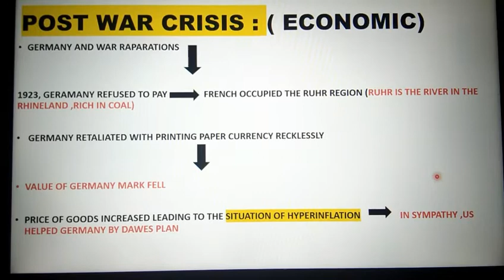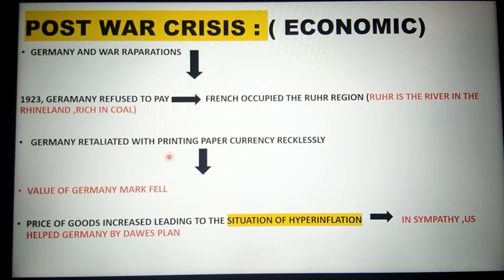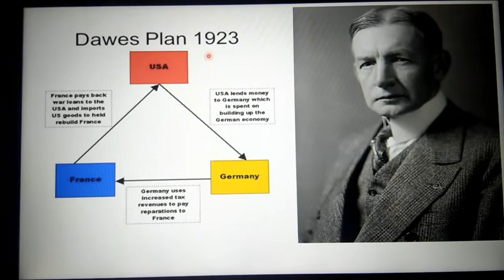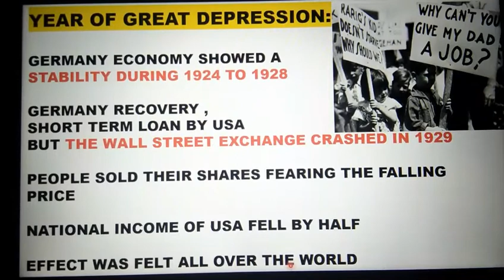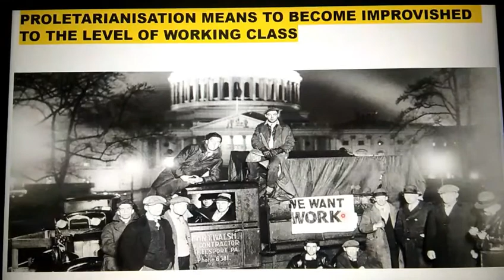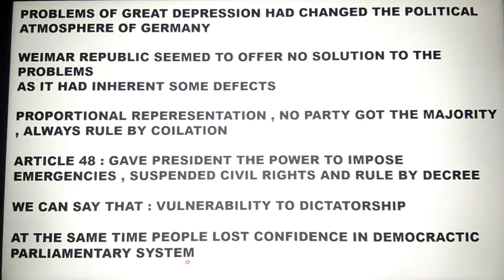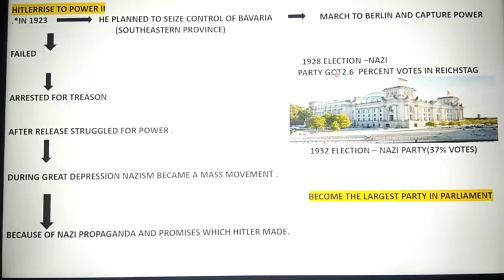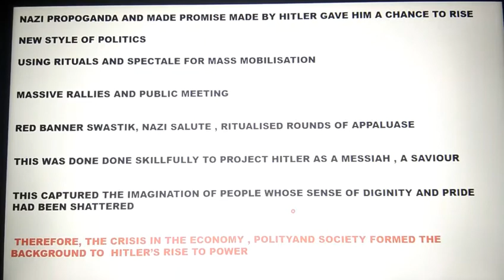History: Nazism And The Rise of Hitler Chapter 3 |Class 9th CBSE History SST NCERT Part 2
Chapter 3: Nazism And The Rise of Hitler

Class 9th |CBSE Class 9 Chapter3 Nazism And The Rise of Hitler History|SST NCERT|
Class 9 History Chapter 3 is explained in detail in this video.
This session is introducing the entire Chapter 3 Nazism And The Rise of Hitler  of class 9 NCERT’s History ,Social Science.

In this video , we have discussed about the class 9th History “Nazism And The Rise of Hitler “and this is 2nd video of this chapter.

This video deals with :- Chapter 3 of
Social science,History :Nazism And The Rise of Hitler .

USEFUL FOR:
NCERTS/CBSE/UPSC/SSC/OLYMPIAD/NTSE.

We on this channel are covering
SS from class 8- 12
ECONOMICS FROM CLASS 9 - HIGHER CLASSES
On saturdays -we post motivational videos to boost the spirit of students
On sundays - we cover frequently asked questions as doubts that students face
OUR CONTENT CONSISTS OF FUN LEARNING METHODS AS PER THE CURRENT SYLLABUS and helps TO EXPLAIN  EACH CHAPTER IN DETAILS USING FLOW CHARTS AND DIAGRAMS ...THIS MAKES LEARNING PROCESS EASY AND SIMPLE.

BUILD UP YOUR BASE AND MAKE YOUR FUTURE BRIGHT...WE ARE HERE TO HELP YOU OUT ...CONCEPTS MADE REALLY EASY AND SIMPLE USING DIAGRAMS AND FLOW CHARTS .INORDER TO ENHANCE UNDERSTANDING .